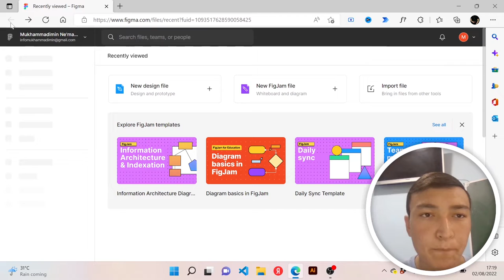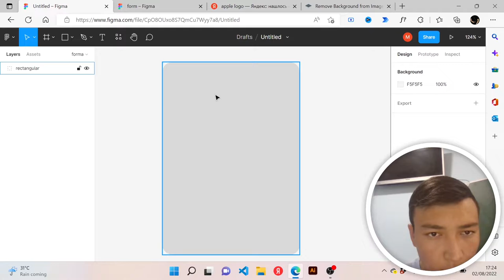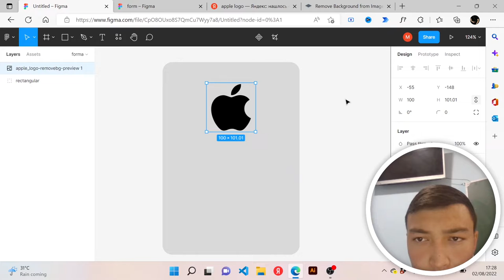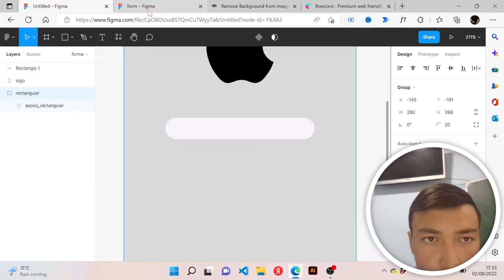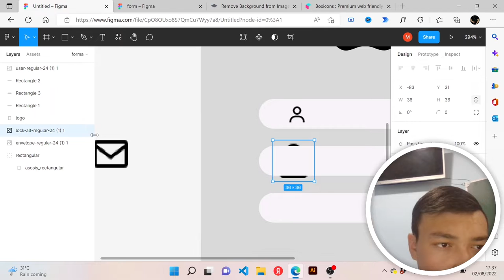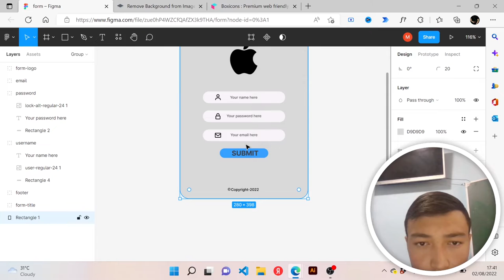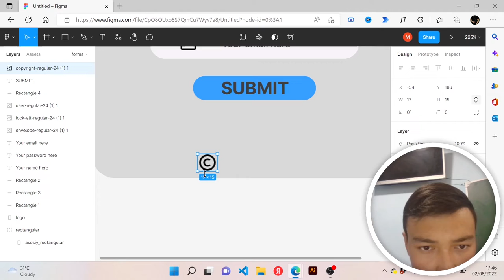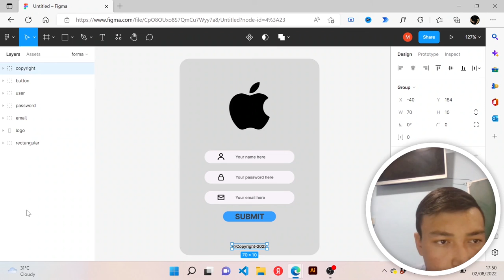How to create LOG IN TEMPLATE in Figma!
Assalomu aleykum aziz do'stlar! Bugungi video Figmadas login template yasash haqida bo'ldi.

Hi there! Today's video about Create LOG IN TEMPLATE with Figma! and most of people will like this video!